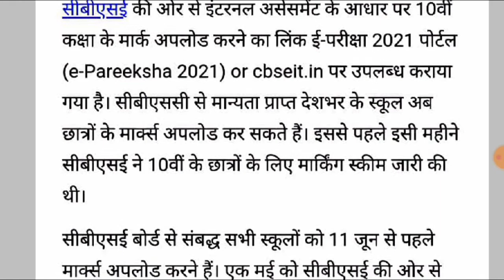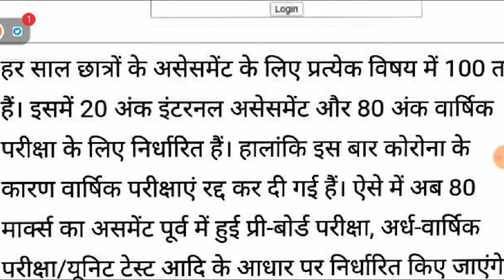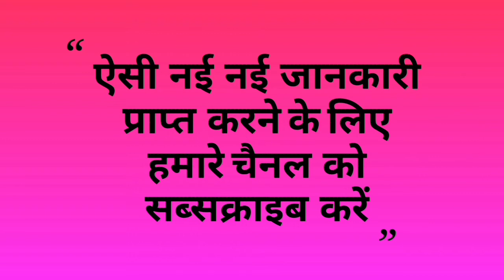CBSE LATEST NEWS TODAY/CBSE BOARD EXAM/ CBSE 12th class update 2021/cbse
cbse board exam 2021, cbse latest news, cbse class 12 exam update 2021, Cbse, cbse board, 12th exam, cbse 12th datesheet, online solution